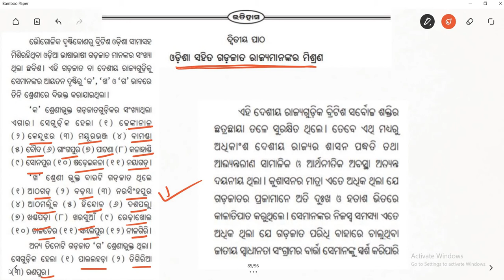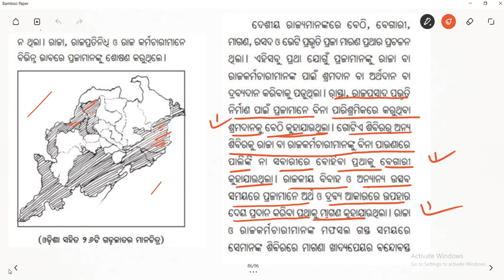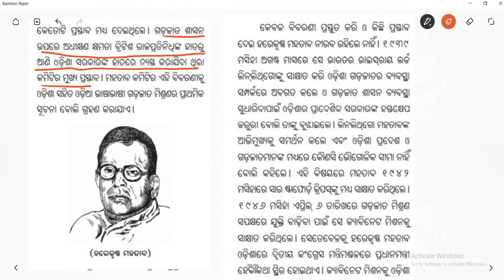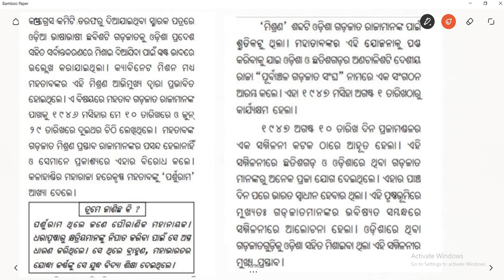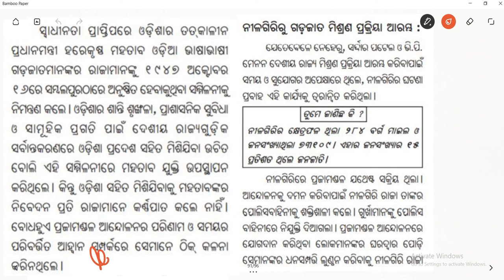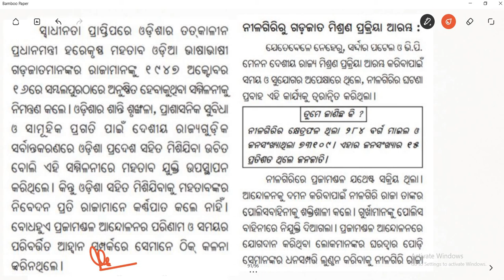Class 10 History Chapter 3 (Part 3)